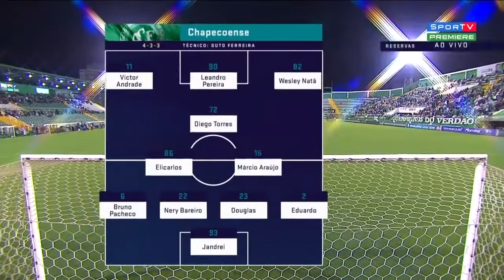Chapecoense 1 x 2 Fluminense - Gols & Melhores Momentos Completo (HD) Brasileirão 2018 24/09/2018